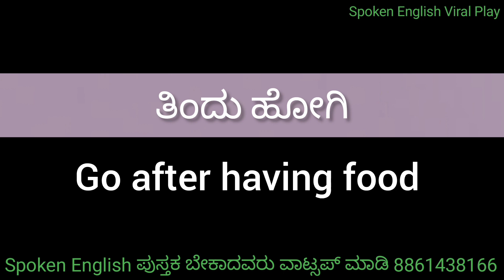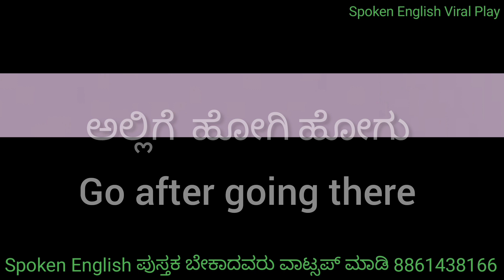Basic spoken English kannada sentences | spoken english viral play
Basic spoken English kannada sentences |

daily use English sentences through kannada kannada to English basic english sentences and phrases to speak in kannada